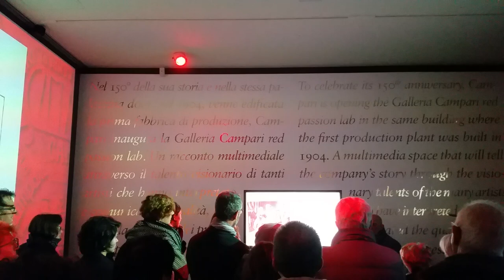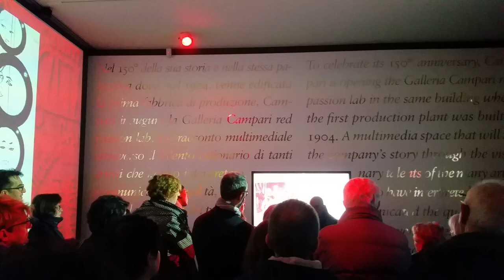Tu-Mi.com - Campari 3